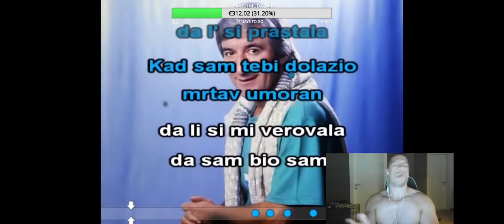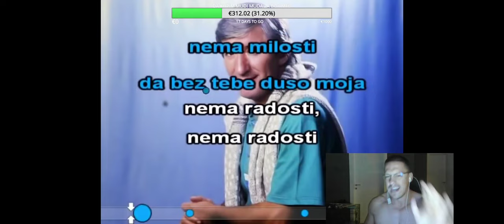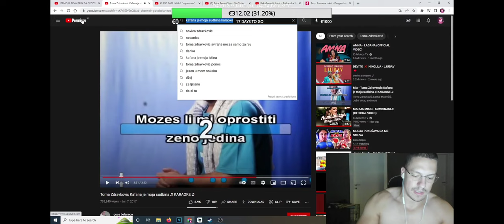BAKA PRASE PEVA *KAFANA JE MOJA SUDBINA*